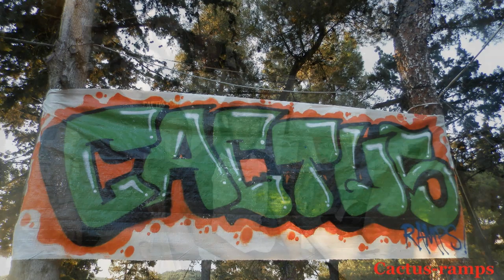5th Greek Fingerboard Contest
Αποτελέσματα 5ου Πανελλήνιου Διαγωνισμού FINGERBOARD
-Full Park Run

1oς Χρήστος Μπολούτσος
2ος Χρήστος Αμούντζιας & Γιώργος Κουμπούρας
3ος Δημήτρης Στέφος
4ος Νίκος Mώκος
5ος Μιχάλης Τσούλος
6ος Κεφαλάς
7ος Γιάννης Μαύρος
8ος Βασίλης Κατσίφας
9ος Σώτος Βλάσης

Βest Trick: dolphin flip

Χρήστος Αμούντζιας

S.K.A.T.E.

Gold deck: Δημήτρης Στέφος
Silver deck: Χρήστος Μπολούτσος
Brass deck: Κεφαλάς